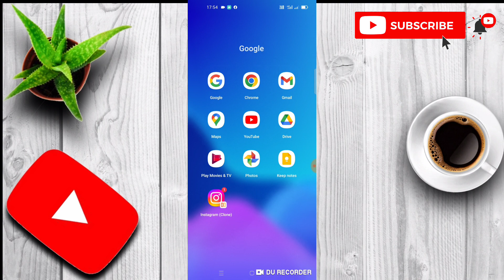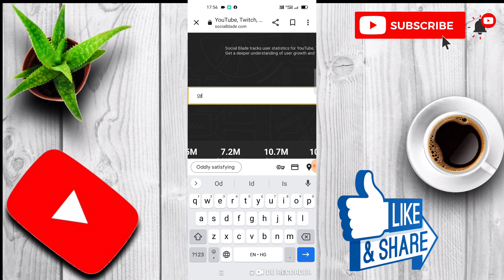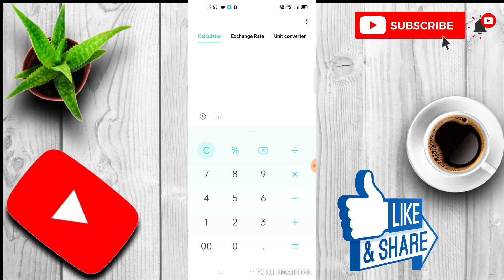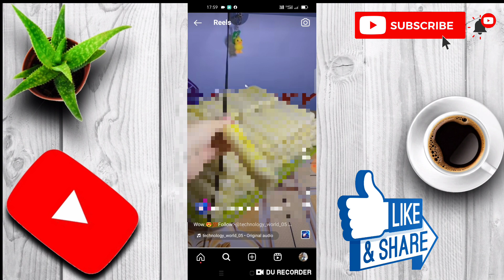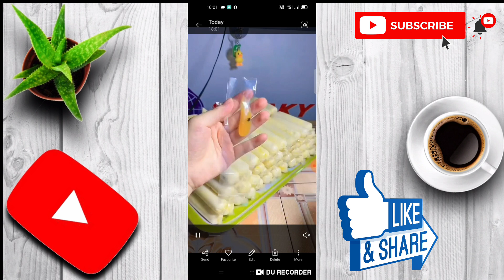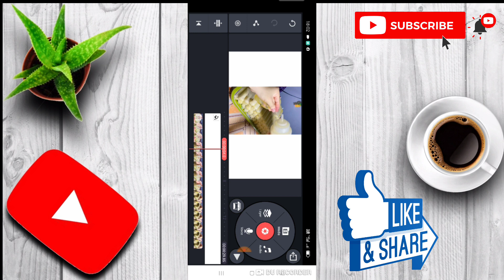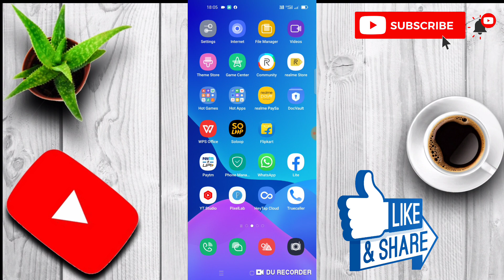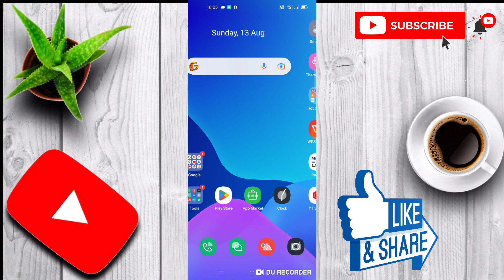🚨 ये Video YouTube पर डालो - सिर्फ 1 दिन में 32.4M+ Views 📈 - पहली वीडियो में ही Chennal Monetize 🤑🤑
copy paste video on youtube and earn money copy paste karke paise kaise kamaye
bina face dikhaye youtube video kaise banaye Best YouTube channel ideas 2024
Kids channel kaise banaen
no face no voice youtube channel ideas mobile se cartoon kaise banate hain

copy paste video 📸 earn money youtube | google se copy paste karke paise kaise

दुसरो का Video Copy Paste करके Upload करो और लाखो कमाओ😱💸| dusro ka video dalkar paise kaise kamaye

Copy paste
copy paste youtube channel ideas,copy paste youtube video
dusro ki video se paise kaise kamaye
dusro ki video upload karke paise kaise kamaye
dusre ke youtube video se paise kaise kamaye
google se copy paste karke paisa kaise kamaye
dusro ki video dalkar paise kaise kamaye

NOTICE :-

1. This video is also for teaching purposes.
2. I only used bits and pieces of videos to get the point across where necessary.
3. Some images are also used just for giving the clearance about the topic to the viewers.
4.We do NOT own the video materials which i used in my video all resource like picture or video from google or any other helpful site which help us to explain our video nicely or deeply so i credit to my all work to google or any other sites.